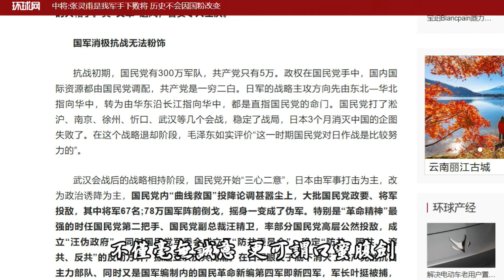紀念七七事變，找回真正的民族精神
大中華民國光復會，特以此抗戰紀念影片，結合用以保護同道講者的新技術，重新出發，向抗戰英烈致敬。

光復會絕對堅持反共復國，推翻共產重建民國復行憲法再造共和。
唯有推翻共產黨、光復大陸、重建民國，才能讓這群真正偉大的中國人，得到應有的榮耀與待遇。

光復會期許：希望我們這一群後輩，能從你我的靈魂深處，找回我們民族反抗侵略，推翻暴政的民族精神，共同為驅逐馬列、恢復中華而努力奮鬥。

光復之聲為大中華民國光復會唯一官方頻道

光復之聲的內容將以：
「歷史反思」、
「討論國際時事」、
「盼望自由平等博愛民主中國願景」等三條主線，
呈現給所有支持重建民國的朋友。

喜歡我們請「訂閱」光復之聲頻道、

光復會會訓

大家如要任大事，建大業，
特別是要擔當復國建國的重任，
就必要深謀遠慮，勞筋苦志，
不急近功，不畏艱鉅，
每一事業，總要有十年二十年的規畫，
更要有堅忍十年二十年克底於成的信心。
惟有這樣，才能講雪恥復國。
-- 蔣中正